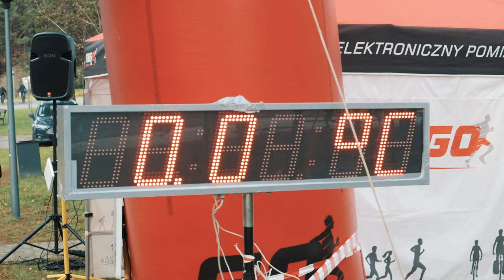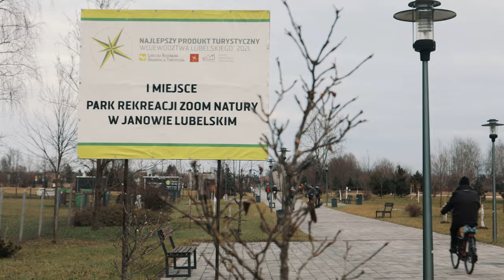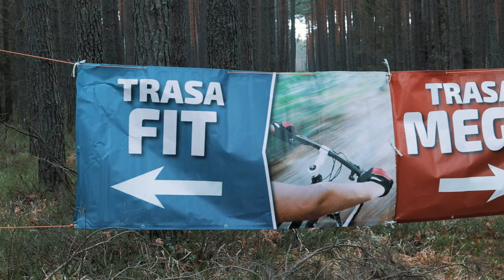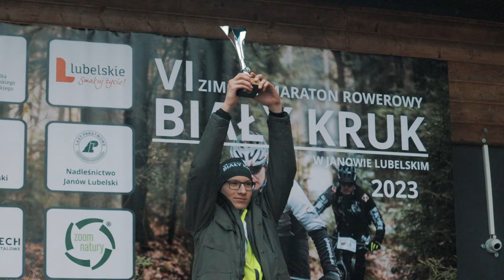VI Zimowy Biały Kruk Janów Lubelski 2023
VI Zimowy Biały Kruk Janów Lubelski